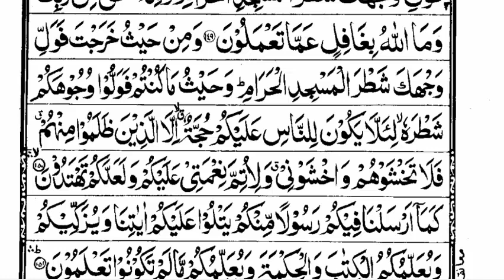Tarjuma Tafseer Para 02 Class 02 Chapter 002 Verses 144 to150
Quran Translation Chapter 02, Verses 144 to150